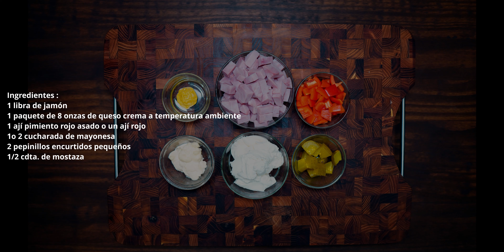Cómo Hacer Pasta Para Bocaditos Casera Estilo Cubano Fácil Y Económica De Hacer Una De Las Recetas ￼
Pasta de bocadito

Ingredientes

1 libra de jamón
1 paquete de 8 onzas de queso crema a temperatura ambiente
1 ají pimiento rojo asado o un ají rojo
1o 2 cucharada  de mayonesa
2 pepinillos encurtidos pequeños
1/2 cdta. de mostaza
Hay muchas Versiones de esta receta está es una de las mejores también le puedes agregar un Poquito de salsa Tabasco y pimienta negra Para Darle un toque picoso 🌶

SÍGANOS EN LOS MEDIOS SOCIALES